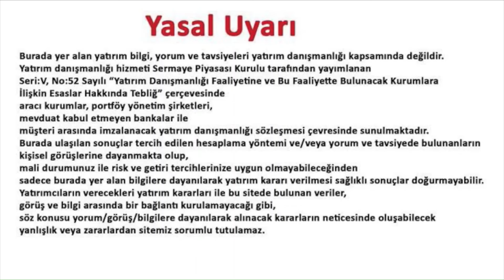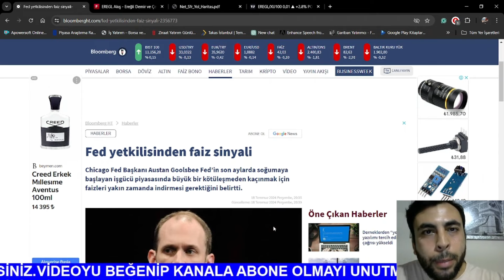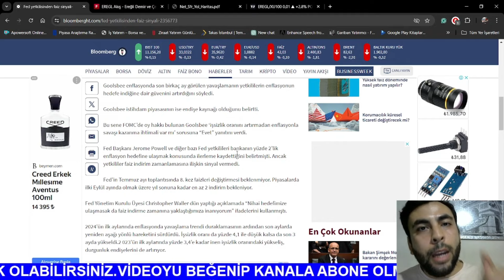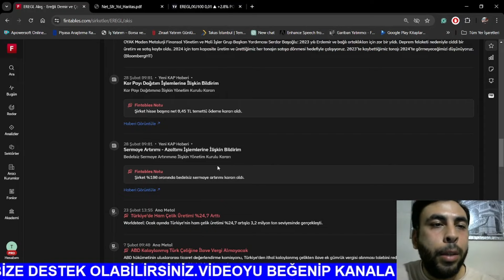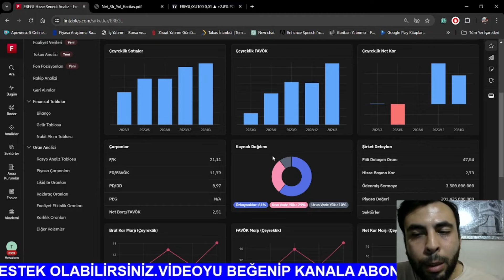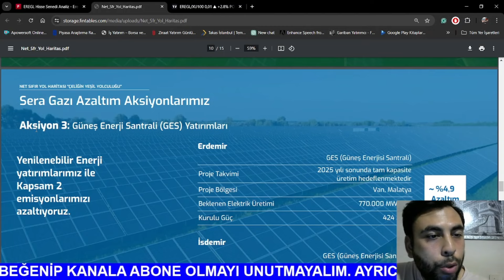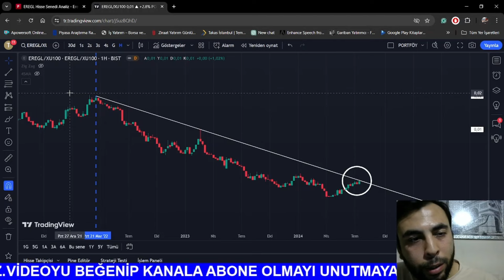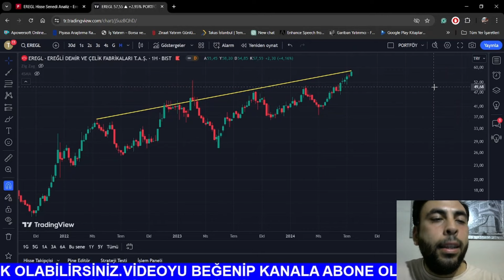DÜN GELEN HABERLE YATIRIMCILARINI 2.5 SENEDİR BEZDİREN DEV ŞİRKET ARTIK YÜKSELMEYE BAŞLAYACAK MI?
Bu videomuzda dün yatırım haberi gelen ereğli nin fiyat olarak nerelere gidebileceğini aktarmaya çalıştım. Telegram grubumuza katılmak ve bizi twitterdan takip etmek için aşağıdaki linkleri tıklayabilirsiniz. İyi seyirler.